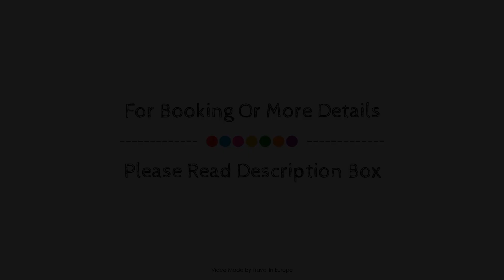Hotel Saint Etienne, Lourdes, France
About Property:
Ideally located in the prime touristic area of Lourdes City Center, Hotel Saint Etienne promises a relaxing and wonderful visit. The property features a wide range of facilities to make your stay a pleasant experience. To be found at the hotel are free Wi-Fi in all rooms, Wi-Fi in public areas, restaurant, tours, coffee shop. Each guestroom is elegantly furnished and equipped with handy amenities. The hotel offers various recreational opportunities. No matter what your reasons are for visiting Lourdes, Hotel Saint Etienne will make you feel instantly at home.
Searching For
1. Hotel Saint Etienne - Lourdes
2. Hotel Saint Etienne - Lourdes Virtual Tour
3. Hotel Saint Etienne - Lourdes Rooms
4. Hotel Saint Etienne - Lourdes Amenities
5. Hotel Saint Etienne - Lourdes Videos
6. Hotel Saint Etienne - Lourdes Offers
7. Hotel Saint Etienne - Lourdes Deals
Audio Credit:
Track Title: Blank Slate
Artist: VYEN